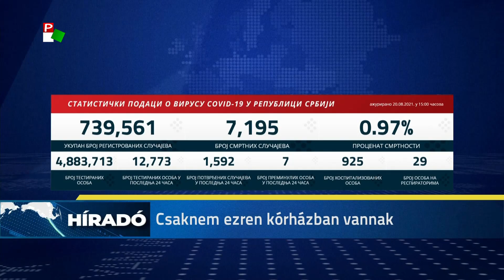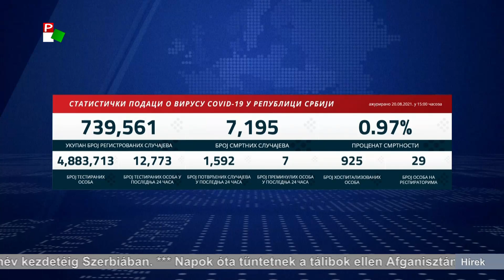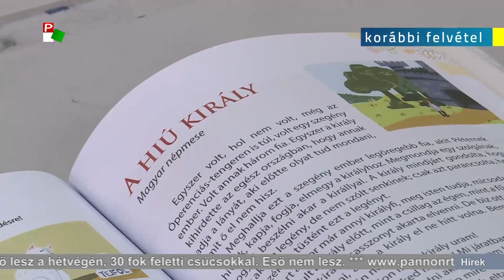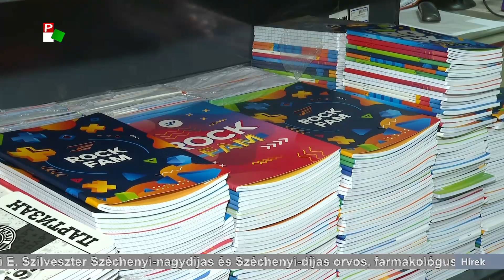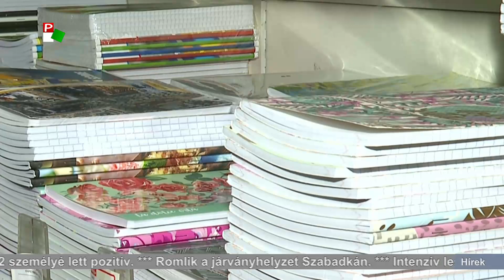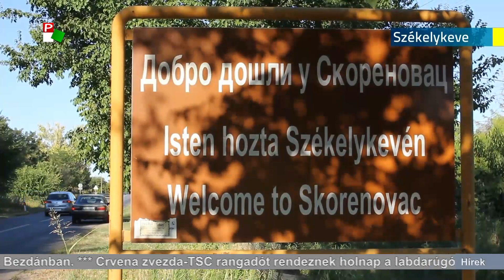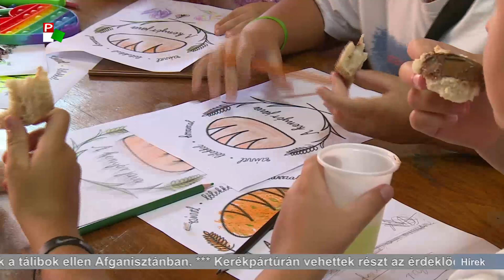Híradó - 2021.08.21. 20:00h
A Híradó főbb témái:
- Augusztus 20-a van, államalapító Szent István királyt ünnepli a világ magyarsága
- Átadták a Kossuth- és Széchenyi-díjakat, valamint a Magyar Érdemrend kitüntetéseket Budapesten
- Továbbra is sok a fertőzött Szerbiában - 7 újabb személy elhunyt a kór szövődményeiben
- Nyakunkon az iskolakezdés - továbbra is sok a kérdőjel a kezdéssel kapcsolatban